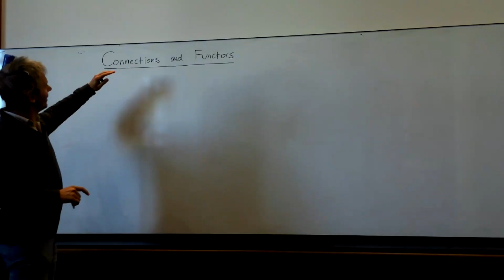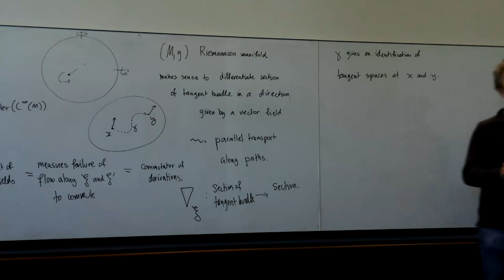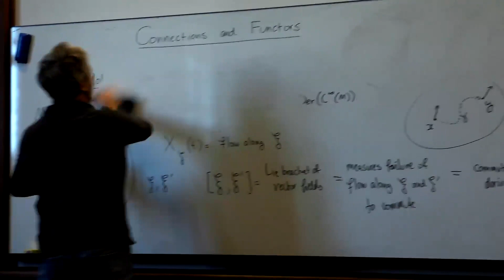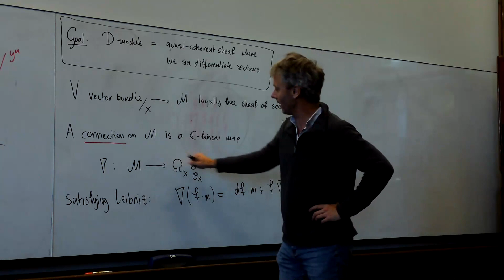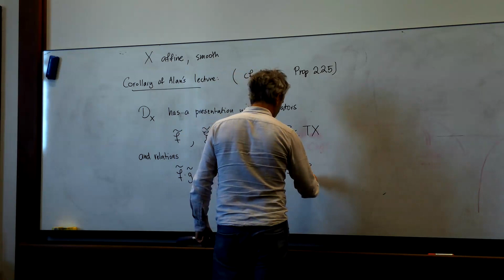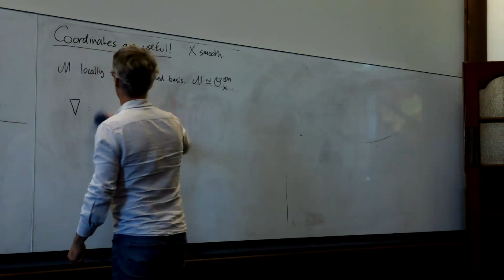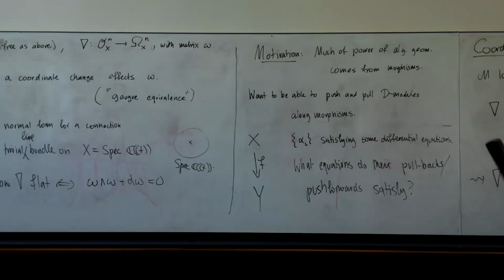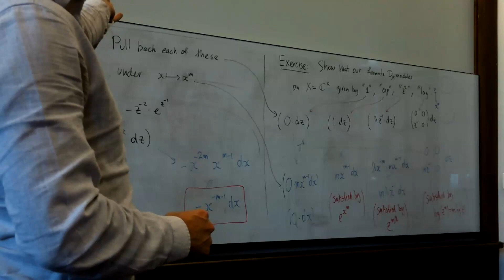D-Modules Course: Connections and functors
Week Three: "Connections and Functors"
Presented by Geordie Williamson